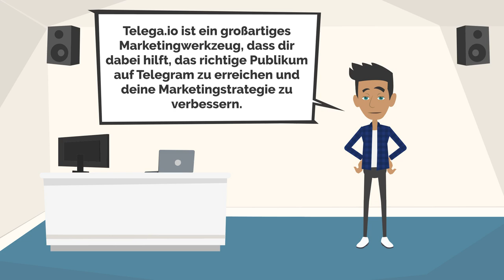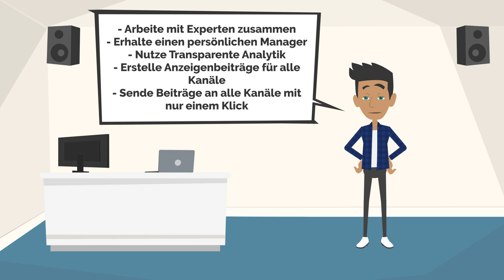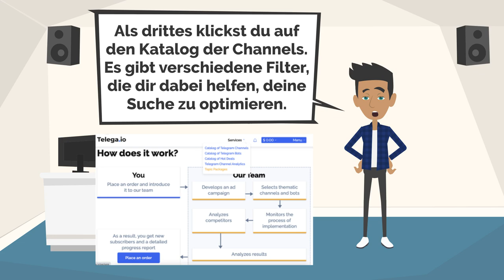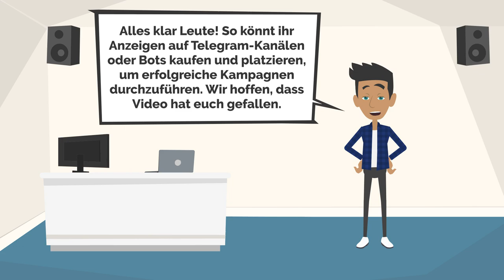Telegram Werbung | Telega.io | Like Germans | Deutsch lernen mit Dialogen